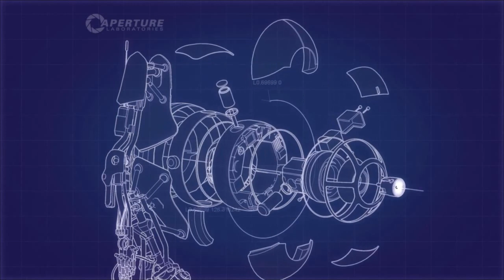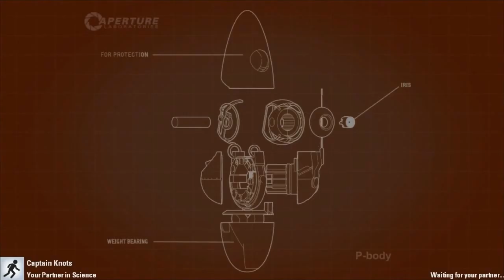Portal 2 | Co-op Campaign | Part 1 ★WTF★ /w Captain Knots o02PDTeBdV8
This is going the be the worst Let's Play of all time!